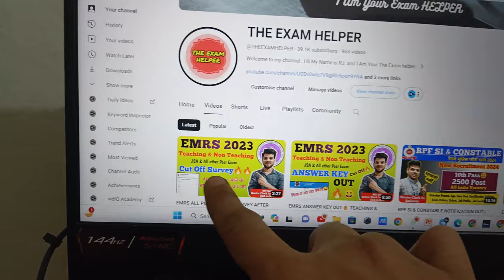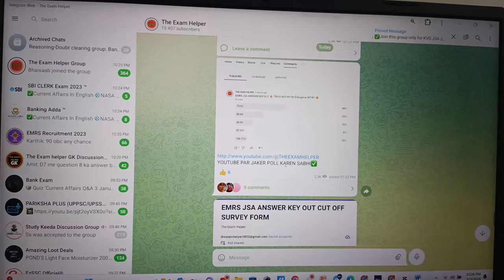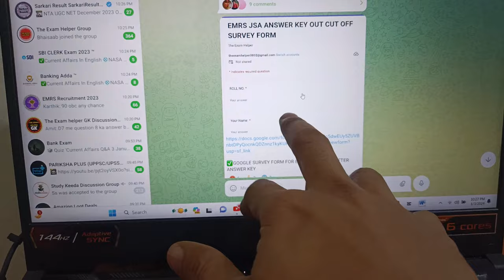EMRS RESULT TEACHING & NON TEACHING POST 2023 UPDATE | EMRS JSA/HOSTAL WARDEN/ACCOUNTANT RESULT 2023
EMRS ALL POST CUT OFF SURVEY AFTER ANSWER KEY 2023 | EMRS JSA CUT OFF 2023 | EMRS CUT OFF 2023

EMRS ANSWER KEY OUT TEACHING & NON TEACHING POST 2023 | EMRS JSA/HOSTAL WARDEN 2023 ANSWER KEY OUT